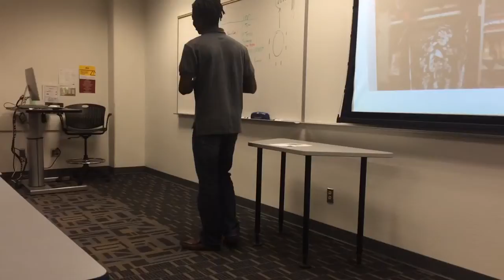Anthony Hatten like a sponge SS